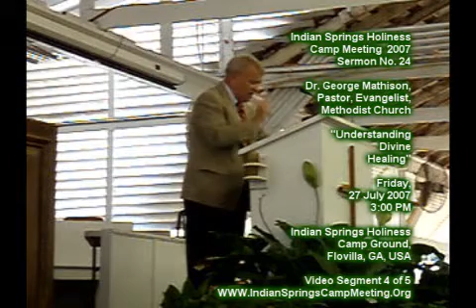IndSpr07_ES24_GM_4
Dr. George Mathison,  Evangelist,  Indian Springs Holiness Camp Meeting 2007             ***
Sermon "Understanding Divine Healing", (Various New Testament Scriptures)                 ***
Indian Springs Holiness Camp Meeting 2007,   Day 8 of 10,  Sermon 24 of 31                   ***
Friday, 27 JULY 2007, 3:00 PM Service, in the Main Tabernacle.                                             ***
Indian Springs Holiness Camp Ground,  Flovilla, GA, USA  (Butts County)                           ***
or Google us: "Indian Springs Holiness" ***
Video Clip 4 of 6.  Video recorded Live in the Main Tabernacle.                                               ***